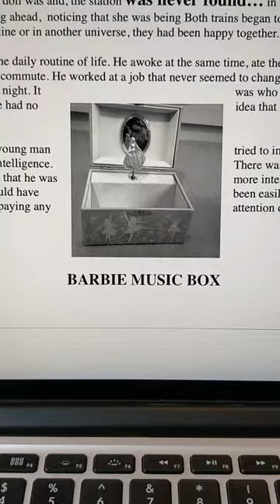SOMETHING IS IN MY ATTIC..!! PT 7 (CHECK COMMENTS FOR FULL STORY)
I can't believe I found this in my attic... the disturbing backstory will haunt shook you...

»My Equipment:
MEMORY CARDS
LIGHTING KIT